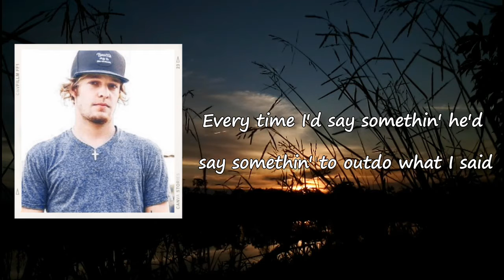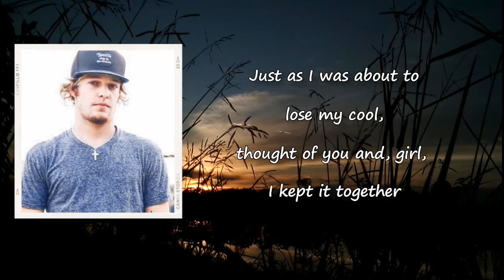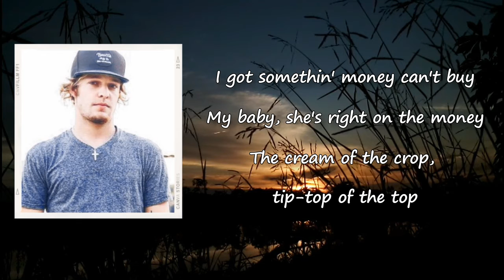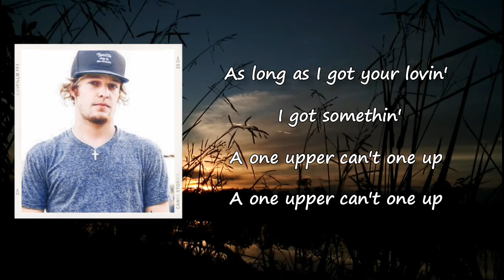Tucker Beathard - One Upper Lyrics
Songs: One Upper by Tucker Beathard
Album

One Upper Lyrics:

There was one open stool at the bar so I sat down right next to him
Some duded up dude in a suit and tie he was two sheets to the wind
What started off small talk kept gettin' bigger kinda like his puffed out chest
Every time I'd say somethin' he'd say somethin' to outdo what I said
He had a faster fast car
Smoked a finer cigar
Only drank top shelf
While he got a little louder, went on a little prouder
I was thinkin' to myself
I got somethin' money can't buy
My baby, she's right on the money
The cream of the crop, tip-top of the top
The bee's knees with a kiss like honey
Any hot shot, do me one better
Try to do me one better, best hang it up
As long as I got your lovin' I got somethin'
A one upper can't one up
I said, "Yeah, I fish a little and a matter of fact the other day I caught me a big one"
And before I could say what mine weighed he was braggin' bass tournament winnin'
As if he didn't know he looked down at my boots and asked if they were made of real leather
Just as I was about to lose my cool, thought of you and, girl, I kept it together
'Cause I got somethin' money can't buy